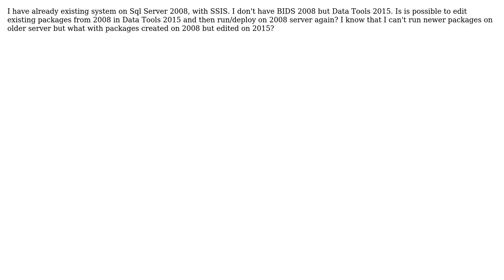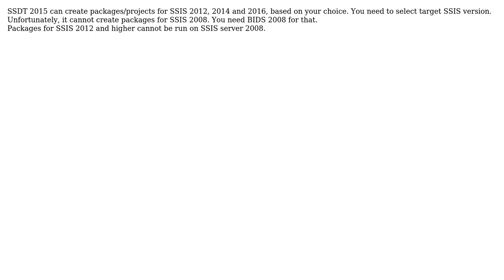Is it possible to edit SSIS package from 2008 version in Data Tools 2015 and then run/deploy...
Is it possible to edit SSIS package from 2008 version in Data Tools 2015 and then run/deploy again package on 2008 server

With thanks & praise to God, and with thanks to the many people who have made this project possible! | Content (except music & images) licensed under CC BY-SA | Music | Images & others | With thanks to user Piotr Lasota user Ferdipux and the Stack Exchange Network Trademarks are property of their respective owners. You are responsible for your own actions.